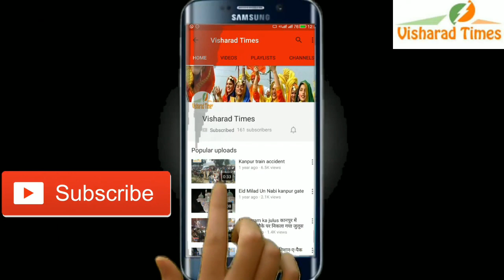महफिले शमा में आए कलाकार क्या कह गए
नई दिल्ली के छतरपुर में उर्दू प्रेस क्लब इंटरनेशनल की जाने से आयोजित हुए एक कार्यक्रम कुलदीप नैयर के नाम एक शाम में देश के कई हिस्सों से आए कलाकारों ने गजलें शेरो शायरी का दौर चलाया इस कार्यक्रम में गंगा जमुनी तहजीब झलक दिखी